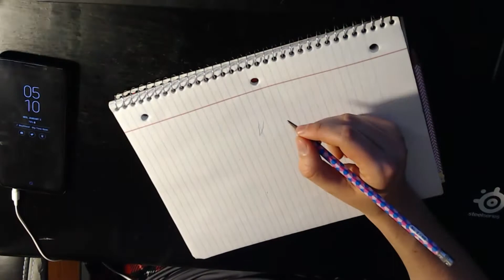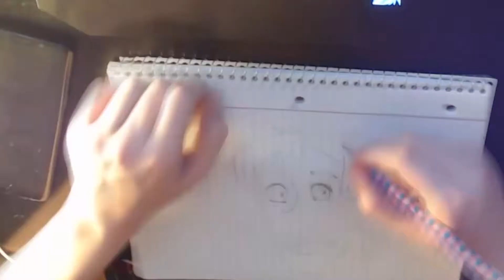Drawing Lance From Voltron Legendary Defender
**PLEASE READ**

Hi, my name is Jordan and I'm new to drawing. I've had experience of course but very little and it was never good. I was so fed up with not being able to do anything productive with my life. So this year I decided to do something about that. My plan is to draw AT LEAST 30 minutes every day. My dream is to eventually make either a webcomic or a new animated show but I can't do that with my current skills. This channel will be kinda like a journal. It'll show the progress I've made in drawing throughout the year. Criticism is encouraged. Thanks for reading and I hope you'll join me on this journey through 2019. Have a great day!